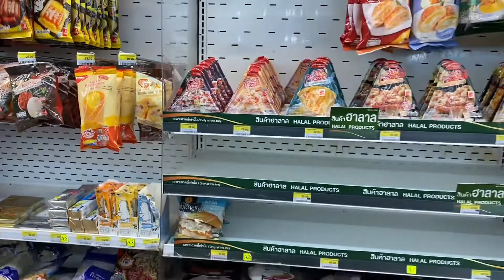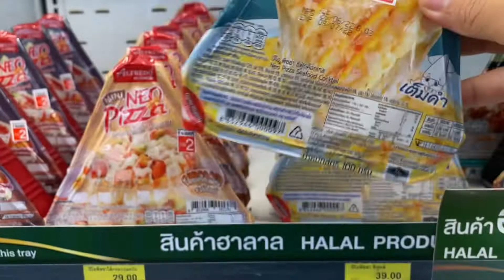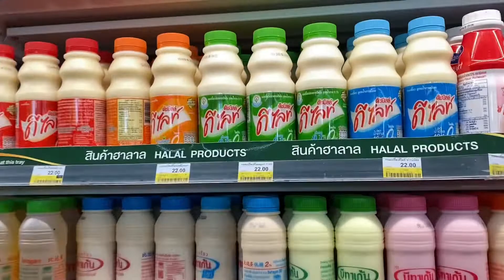7e thailand | Suasana dalam 7e thailand